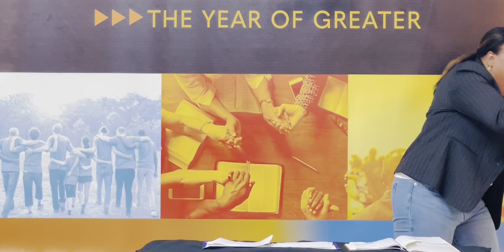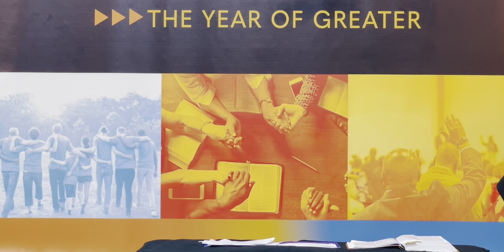“I Am Chosen To Be The Righteousness Of GOD”